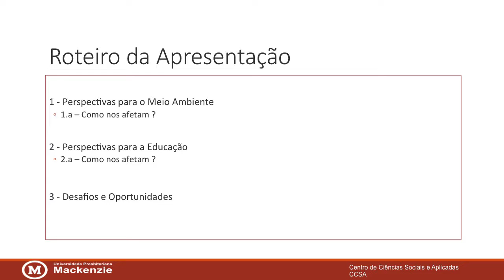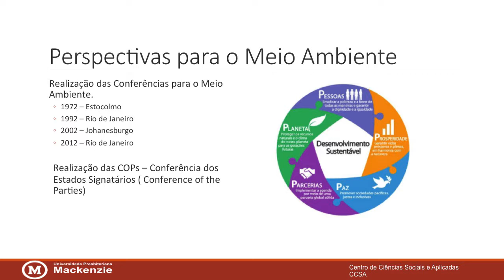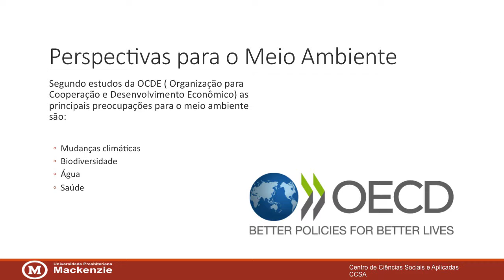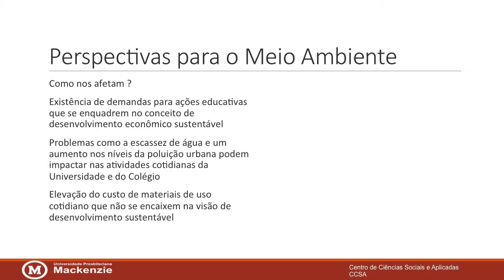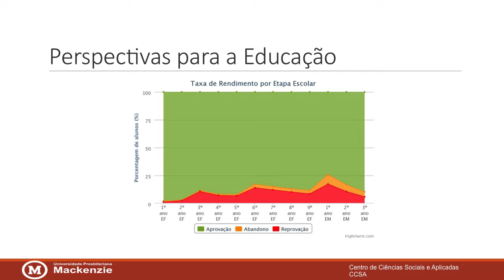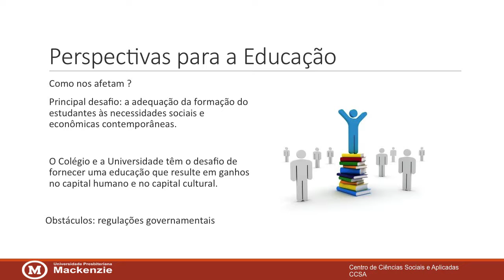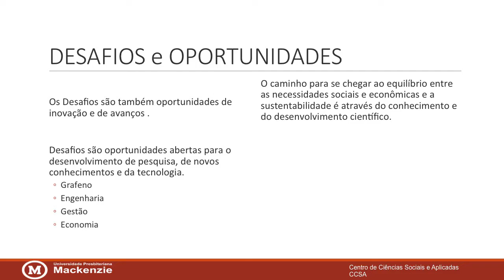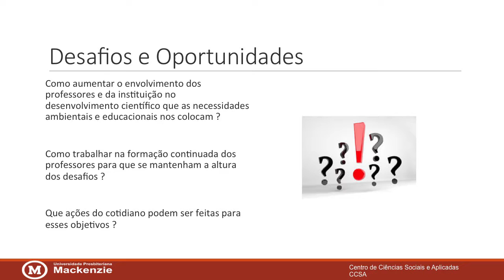PESTELC - Fatores Ecológicos